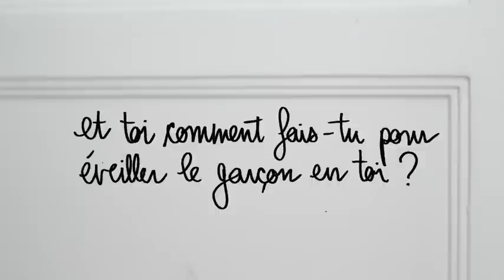Solange te parle GARÇON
Il y a toujours un garçon caché.

★ SUIS-MOI ★